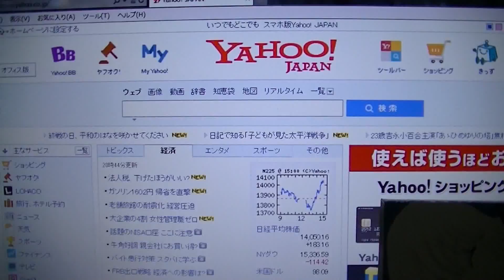ガソリン値上げって、、、動画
ガソリン値上げ